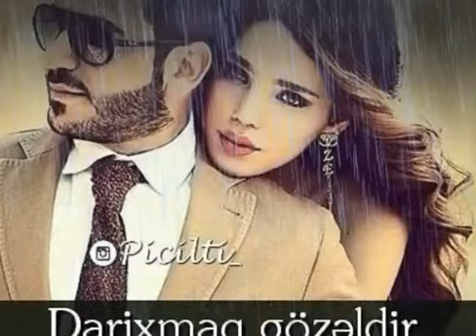Status ucun 2019